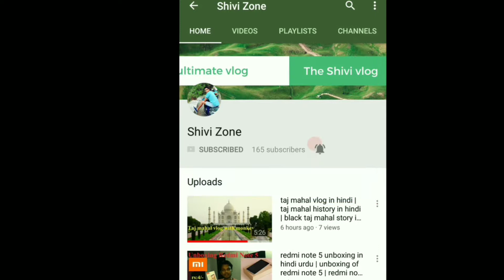How I Saved this bird | bird rescue | bird rescue arizona | bubble bird rescue 2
How I Saved this bird | bird rescue | bird rescue arizona